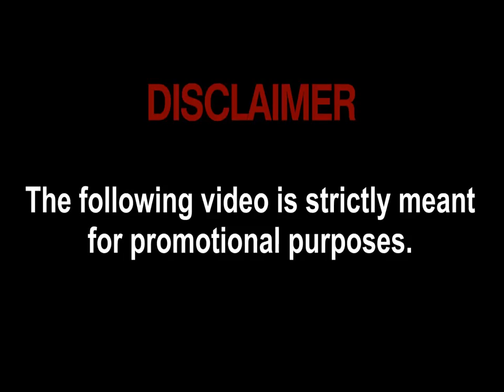Go Insane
Brand New R&B Hip Hop Sensational by DJ Amith. Its time to "Go Insane"